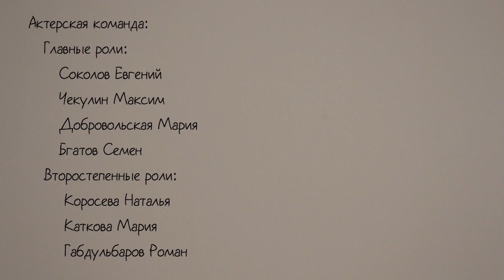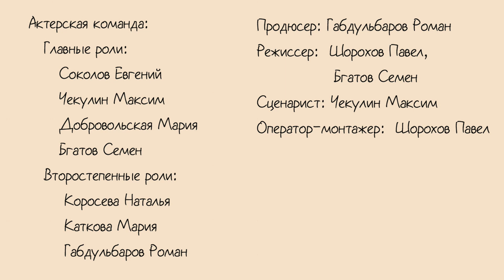Короткометражный фильм "Сделка вне времени"